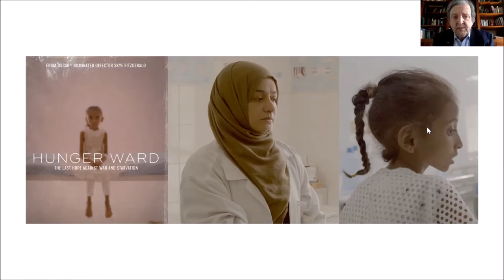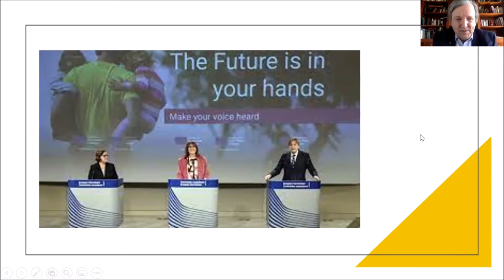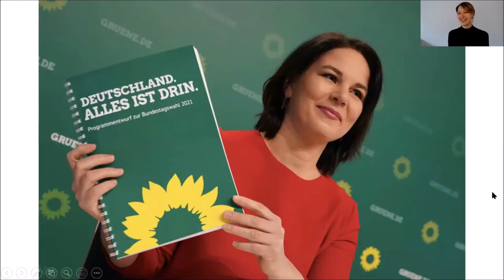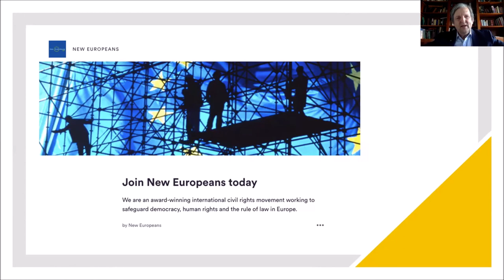Conference on Future of Europe, Annalena Baerbock and the European Super League: the Friday Casebook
What happened in the world last week? Roger Casale, the founder of New Europeans, tells Lena Kronenbürger, freelance journalist and moderator, as well as the Friday Casebook Community all about the latest events in Europe and the world.